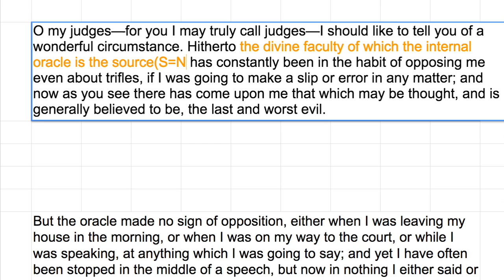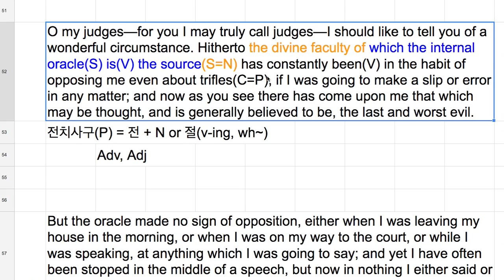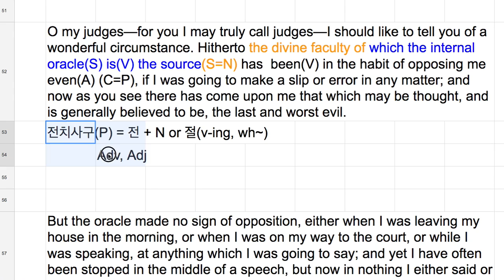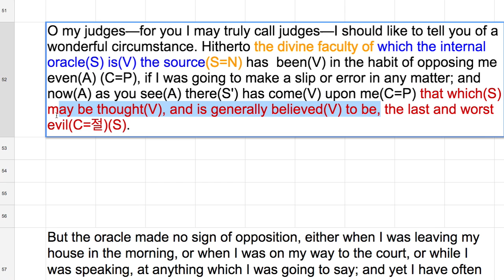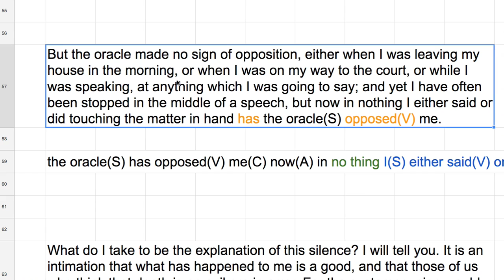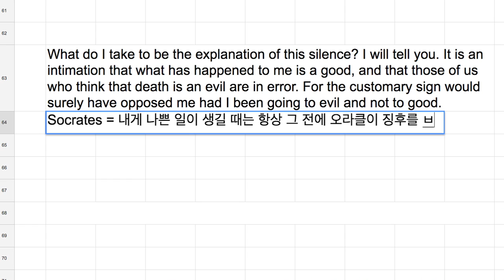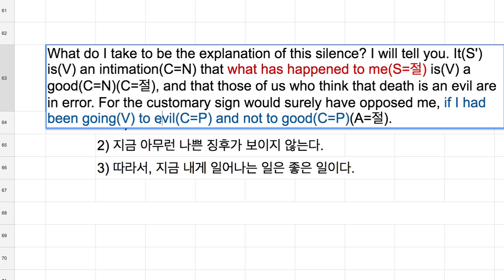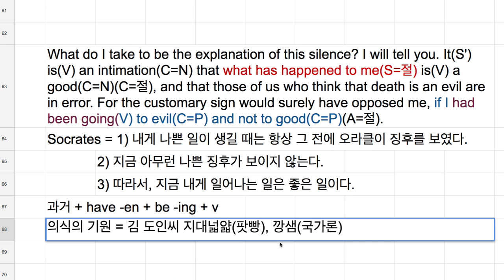[영어의 구조] 257 - 가정하는 문장